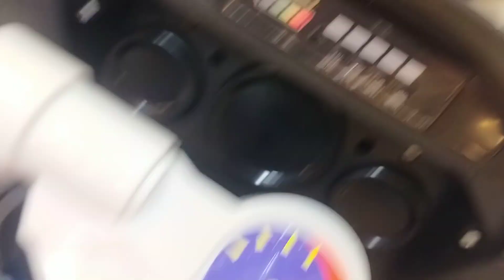ELECTRIC BIKE BATTREY OPERATED / RECHARJAEBILE BIKE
Battrey Operated For kids Toys
Rechargeable Bike Electric Bike

electric Bike Battrey Operated
Kids toys Bike Electric Bike
Battrey wali Bike
electric Bike
Kidstoys
Electric Car
Electric Jeep
For kids toys
battrey wali bike
battrey wali jeep
wholesale price
wholesale price Markeet
Electric Bike wholesale Price